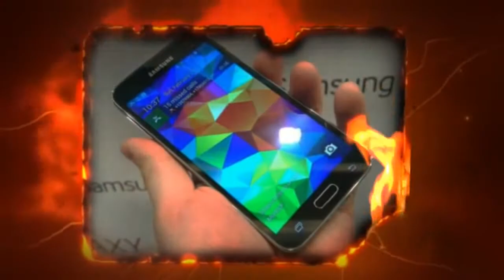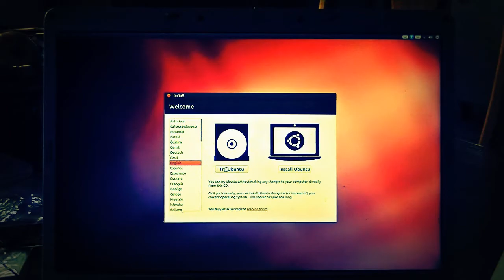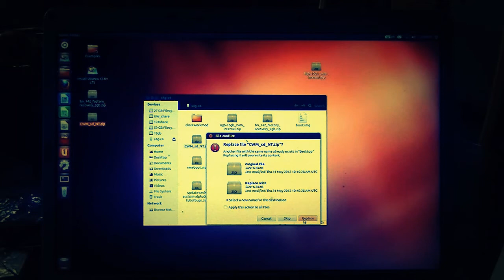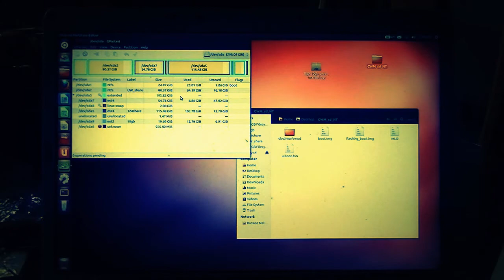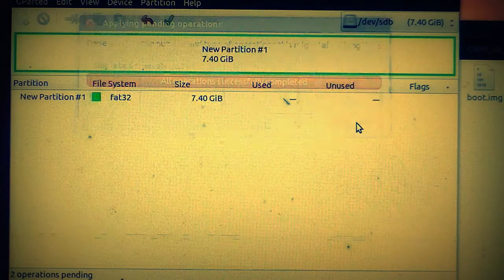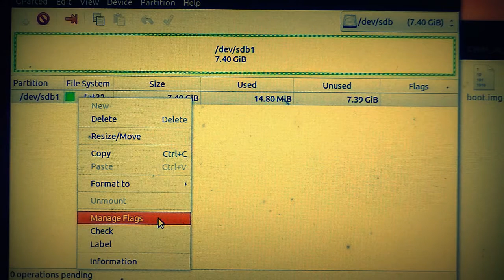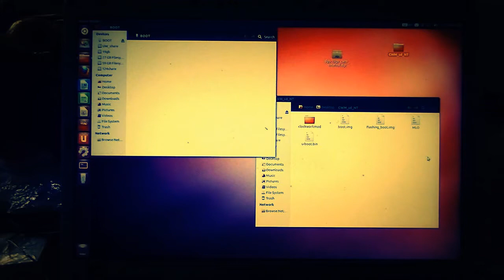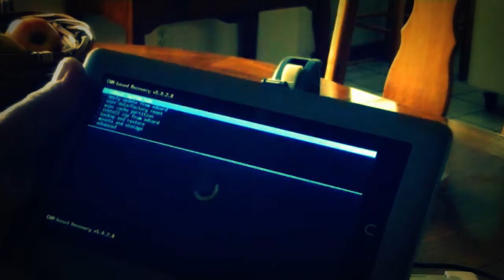Restore EVERYTHING on Nook Tablet (8/16gb) using ClockWorkMod